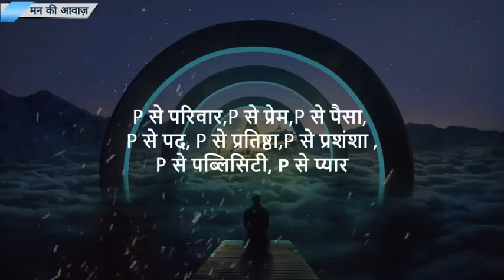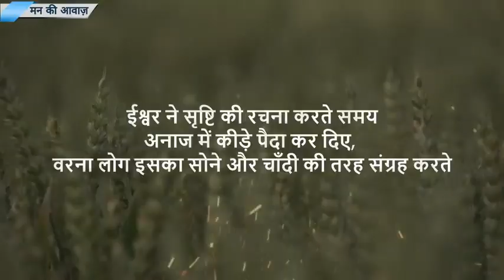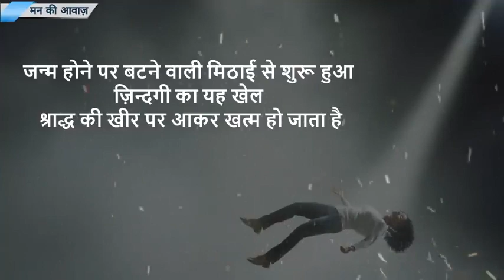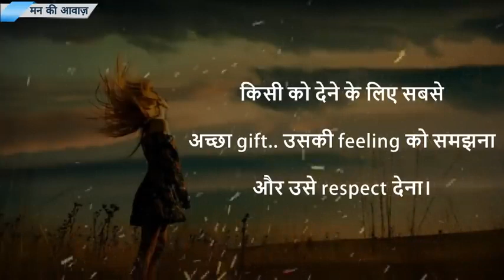April 4, 2021